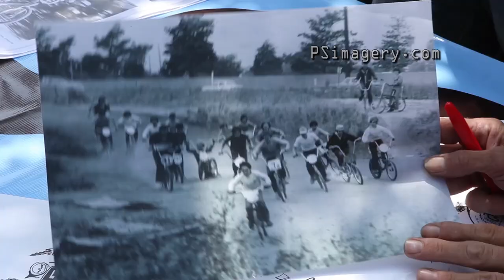4130 Subway Series Ride and Gettin' Faded Barber Shop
Gettin' Faded Barber Shop in Inglewood, California sponsored the 4130 Subway Series Ride and took hundreds of BMXers directly through LAX Arrivals in Los Angeles Sunday August 11, 2013.
AZ BMX flew in from Arizona to join the ride as did two dudes from Chicago and others.